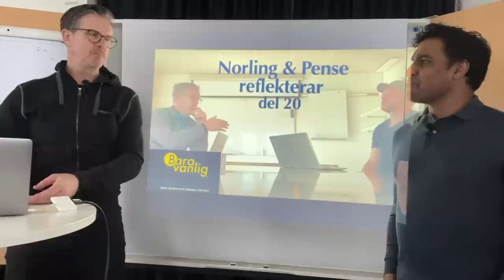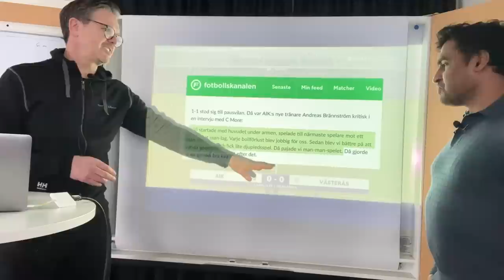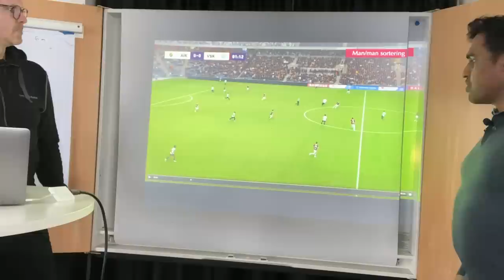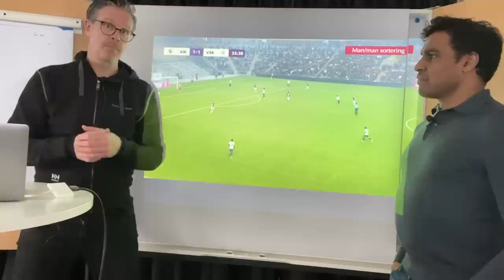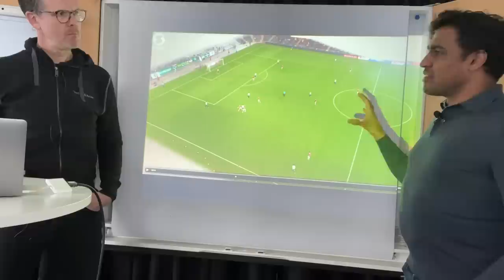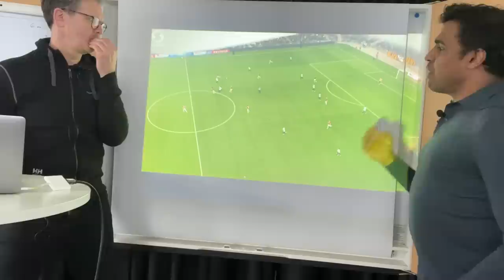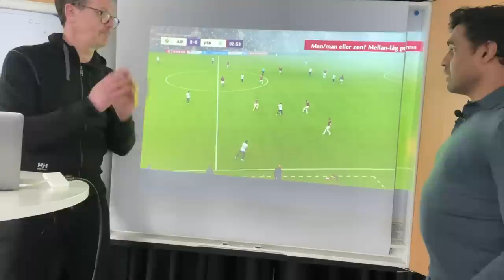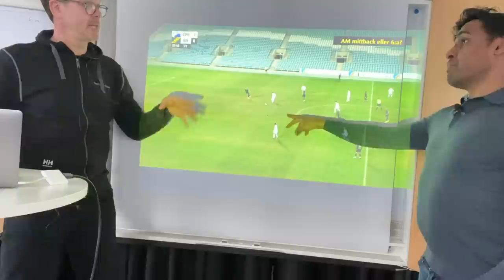Ljudreviderad.. Norling & Pense del 20, obs, endast delen med Kalle Karlsson och Rikard Norling.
P.g.a. tekniska problem med ljudet i en del av Norling & Pense del 20, läggs denna fil upp separat.